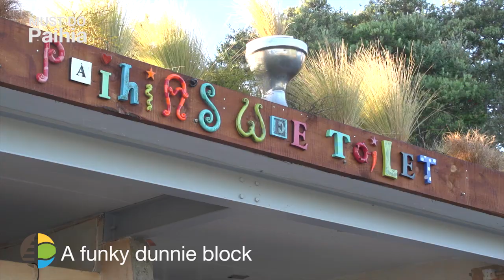Things to Do Paihia - Bay of Islands